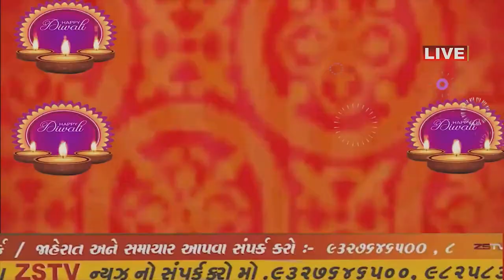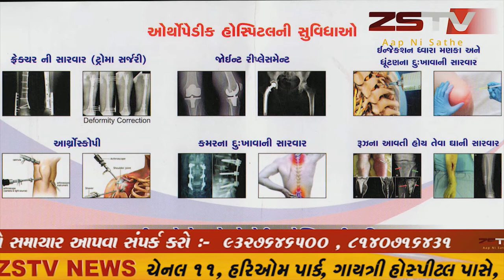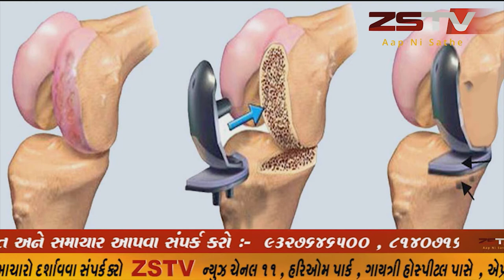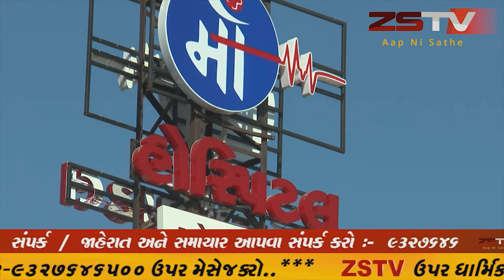ખેડબ્રહ્મા મા.અંબા.નો આજે અન્નકુટ ધરાવાયો/ZSTVNEWS//